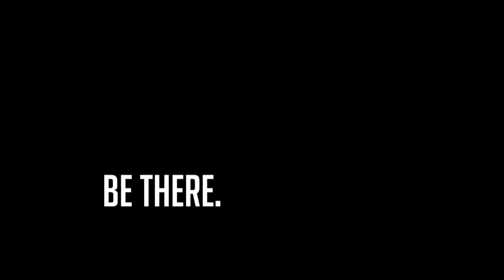NAP Sail amsterdam Chris Hordijk Veronicaschip Amsterdam